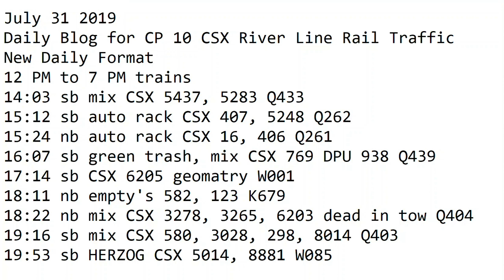7- 31-2019 Trains 12 PM to 7 PM New Format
12 PM to 7 PM trains
14:03 sb mix CSX 5437, 5283 Q433
15:12 sb auto rack CSX 407, 5248 Q262
15:24 nb auto rack CSX 16, 406 Q261
16:07 sb green trash, mix CSX 769 DPU 938 Q439
17:14 sb CSX 6205 geomatry W001
18:11 nb empty's 582, 123 K679
18:22 nb mix CSX 3278, 3265, 6203 dead in tow Q404
19:16 sb mix CSX 580, 3028, 298, 8014 Q403
19:53 sb HERZOG CSX 5014, 8881 W085